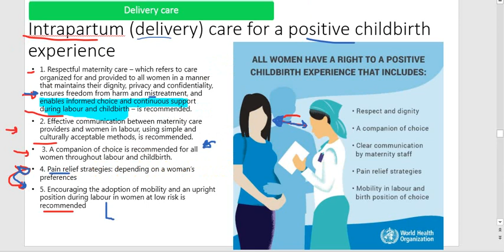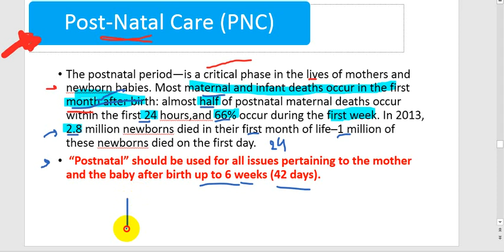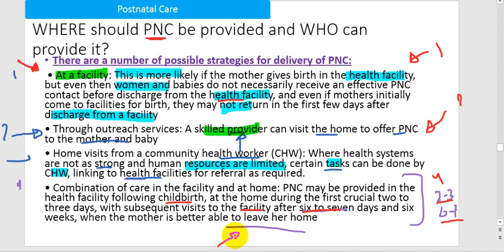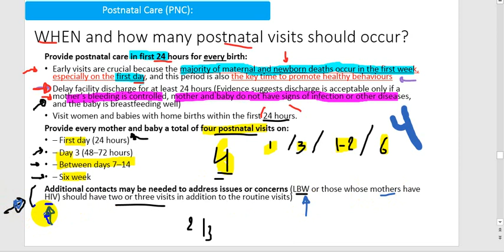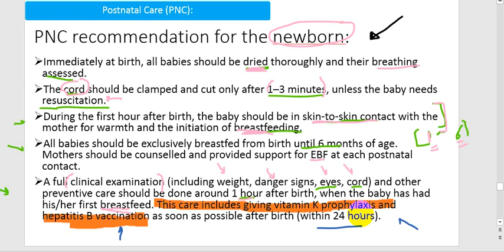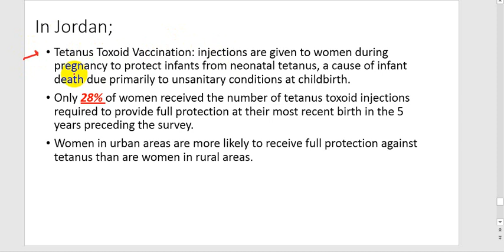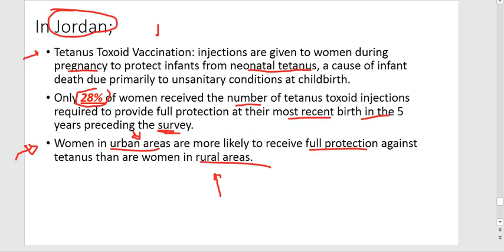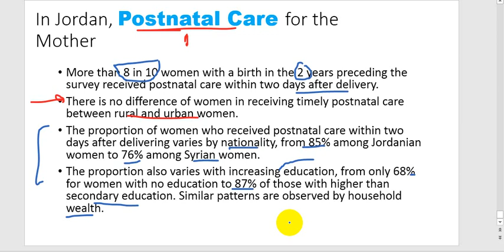Maternal Healthcare 2